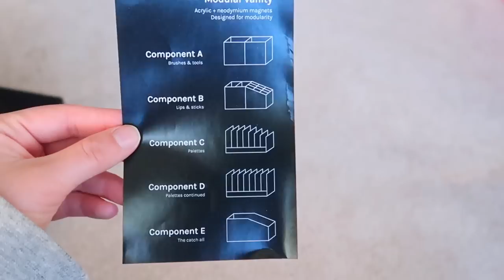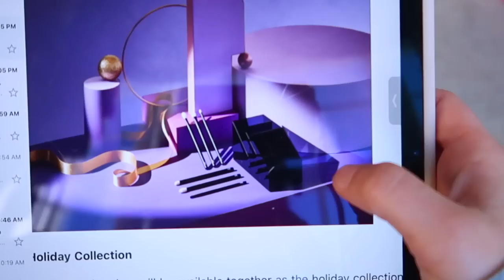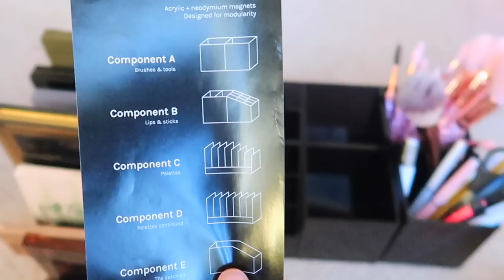THE REAL TRUTH ABOUT REPHR BRUSHES // Holiday 2021 Collection & Modular Vanity Demo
Rephr Brushes Holiday 2021 Collection & Modular Vanity Demo

Brush Guards